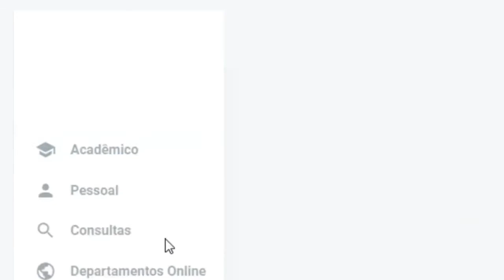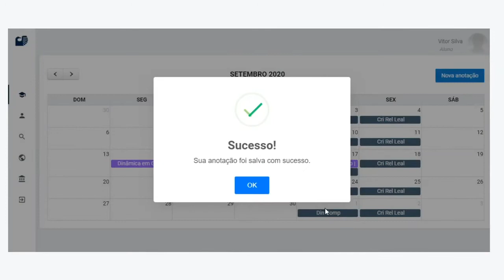Conheça o PLANNER: nova ferramenta para o aluno da Toledo Prudente!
Nasce o Planner! Uma nova ferramenta da Toledo Prudente para o aluno planejar e organizar sua rotina de estudos. Nossa Analista Pedagógica e nossa Psicopedagoga contam um pouco dos objetivos dessa nova plataforma. Planeje, organize e estude melhor!